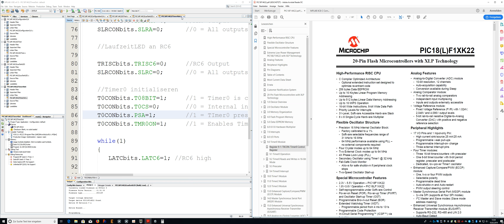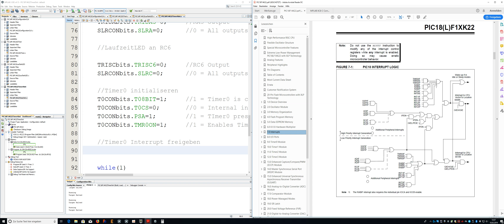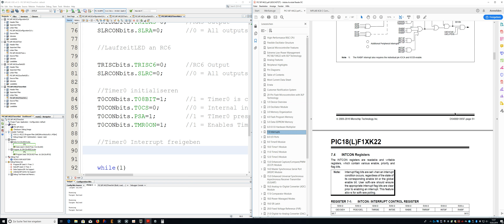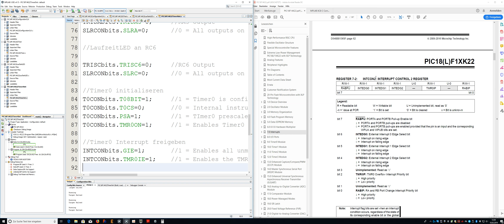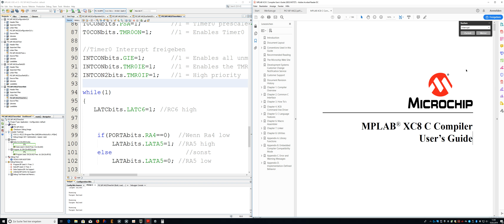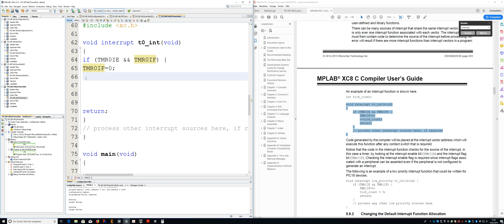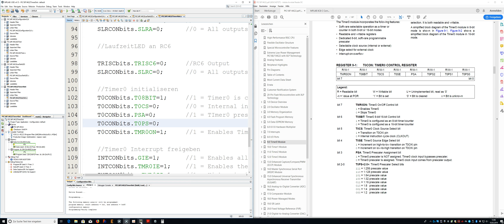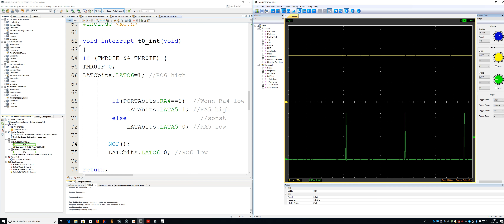006 Timer0 Interrupt mit Serviceroutine